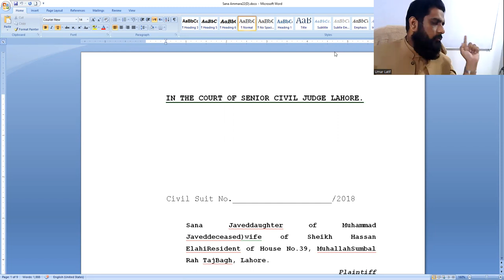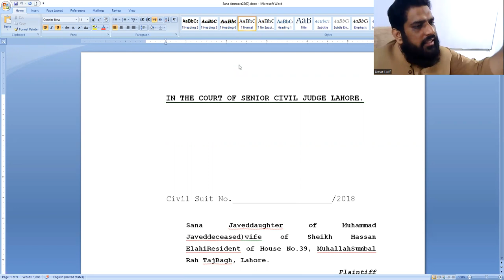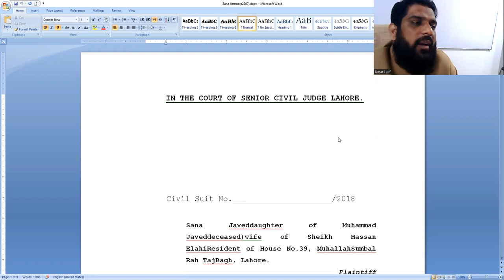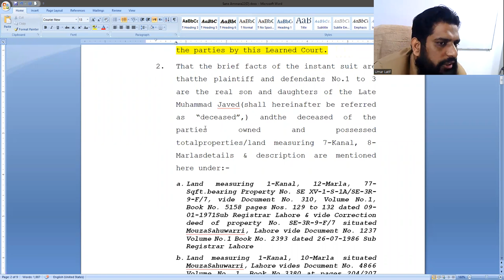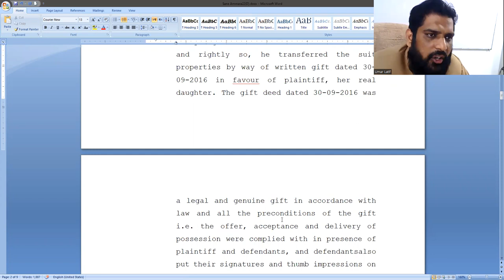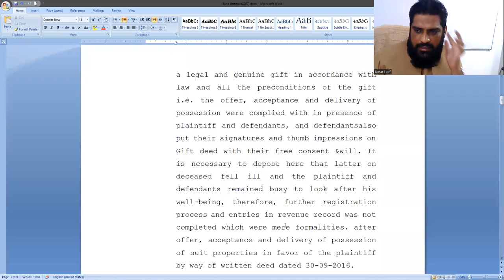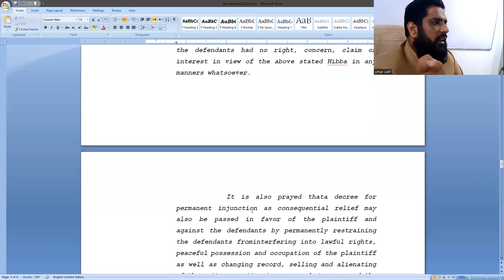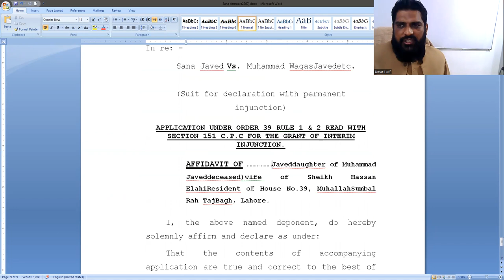SUIT FOR DECLARATION AND PERMANENT INJUNCTION, DRAFT AND PROCEDURE